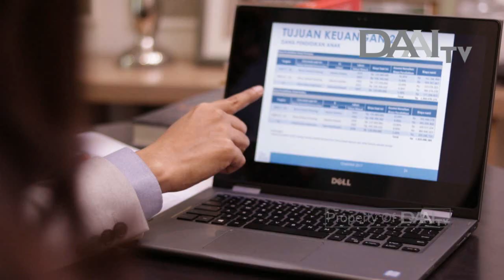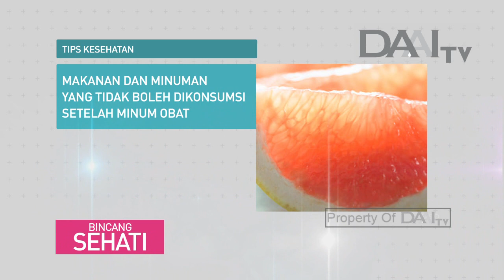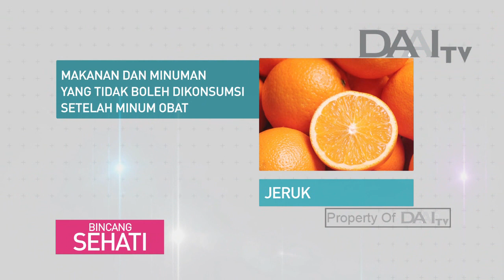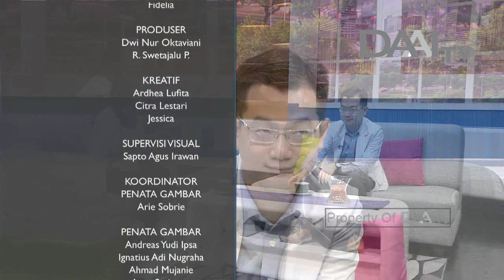Bijak Menggunakan Obat | Bincang Sehati (13/11/2018)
Ketika mengalami suatu masalah kesehatan, hal pertama yang dilakukan adalah biasanya mengonsumsi obat-obatan. Namun harus berhati-hati dalam penggunaannya akan menimbulkan resiko seperti kerusakan ginjal, hati, serta alergi.

Kurangnya pemahaman masyarakat akan informasi dari tenaga kesehatan, mengakibatkan salah dalam penggunaan obat. Hal ini akan berdampak buruk apabila obat tanpa resep dokter diberikan pada bayi dan anak-anak karena dosis atau waktu yang diberikan tidak tepat.

BINCANG SEHATI TAYANG SETIAP HARI SENIN - JUMAT PUKUL 11.00 WIB & 17.30 WIB. HANYA DI DAAI TV.